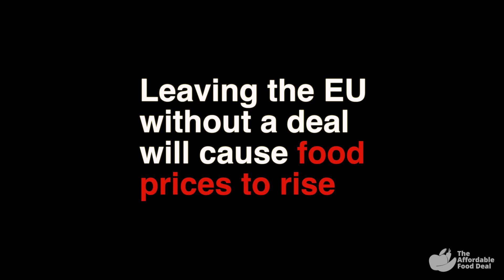Think you'd never need a food bank? Think again.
Anyone can be a victim of food poverty. Tell your MP we need an affordable food deal with Europe